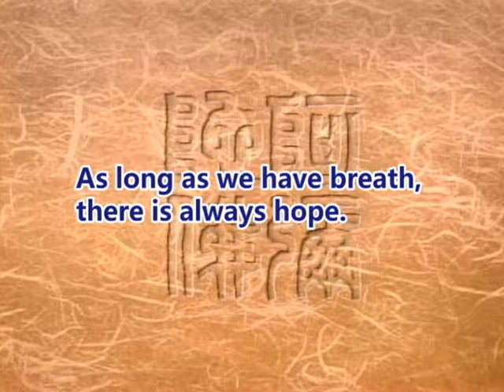Addresing the wave of suicides: overcoming the sense of loss(GDD-1161)DVD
As long as we have breath, there is always hope.